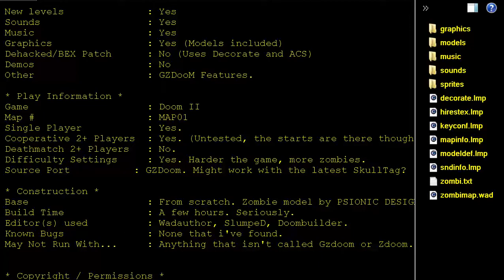DOOM MOD Zombi Outbreak By Cutmanmike MAP 01 ONE MAP WAD ZOMBIE ZOMBIES